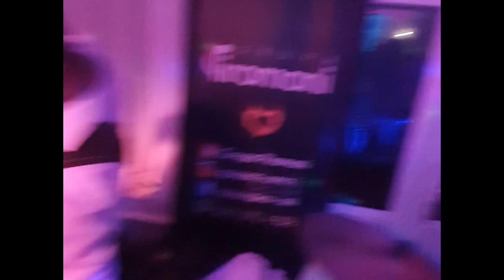Grupa PIROMANI - Vjenčanje PROMO 2021 🎼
Pokusali smo sazeti u 10 ak minuta barem malo totalne ludnice koja nas prati na svakom vjencanju a nasa mladost koju prati veliko iskustvo je dobitna kombinacija za najvazniji dogadaj u Vasem zivotu. :)